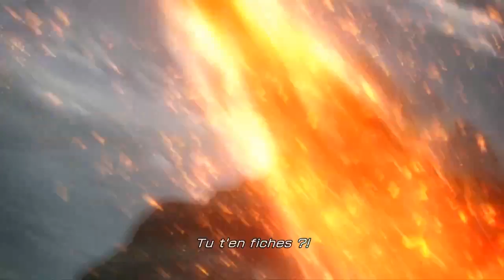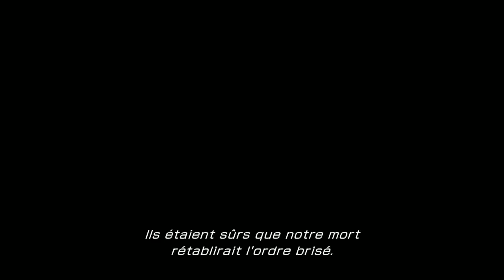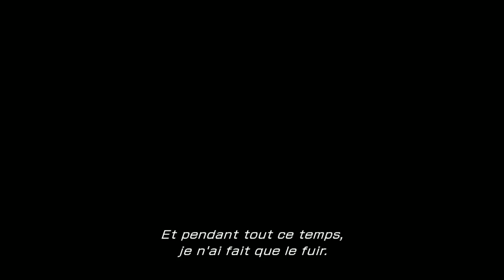[FR] Explorons Cocoon avec Lightning - épisode 9